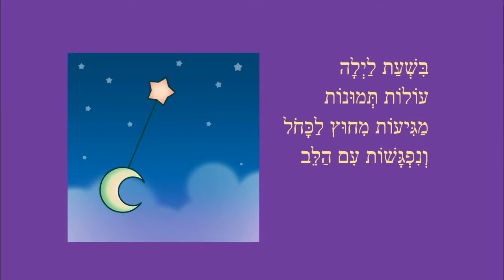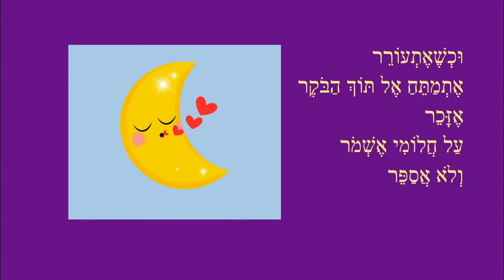פיית לילה - סיפור קצר לילדים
פיית לילה -סיפור לפני השינה